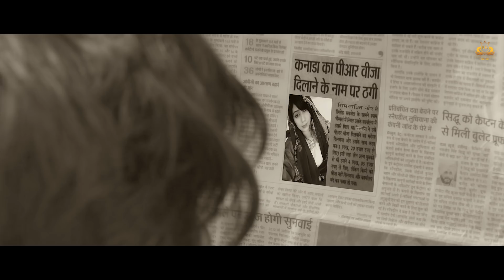Sangrur Full Video | Rehmat Bharta | Latest Songs 2019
Presentation: Gurdarshan Dhuri

Song: Sangrur

Singer: Rehmat Bharta
Lyrics: Deep Benra Canada

Video: Nitin sharma
Editor: Trimming Shots

Publicity Design: Hardeep Sherpur

Digitally Powered by Punjabi Front